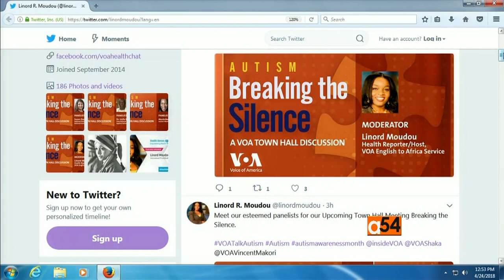World Immunization Week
World Immunization Week is underway, a global public health campaign to raise awareness and increase rates of immunization against vaccine-preventable diseases around the world. Joining VOA’s health correspondent Linord Moudou is Folake Olayinka, Immunization Team Leader of Maternal and Child Survival Program with USAID and joining live via Skype is Guy Bokongo, Senior Policy and Advocacy Officer in Path’s Advocacy and Public Policy Program in the Democratic Republic of the Congo.  Path is a leader in global health innovation.